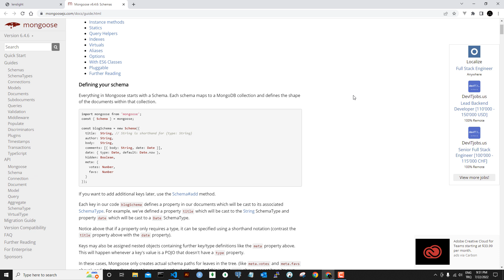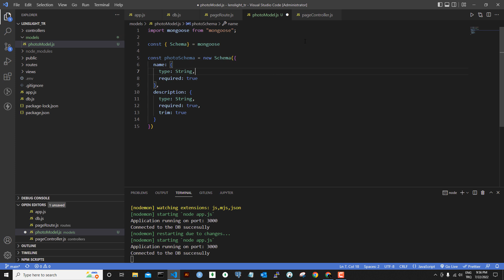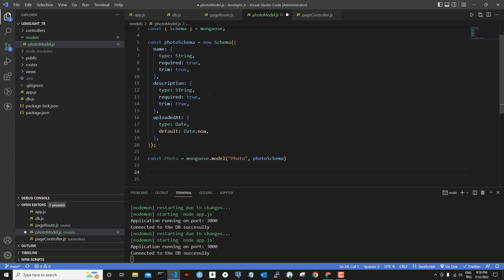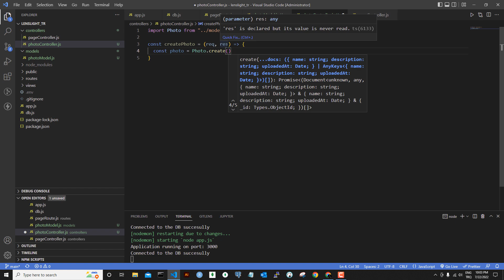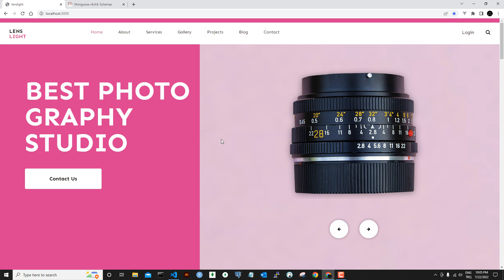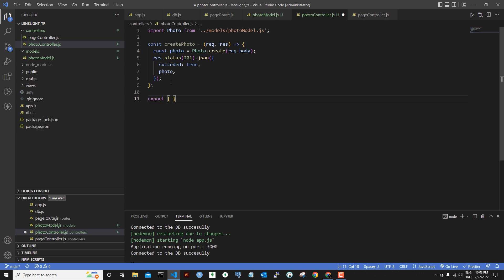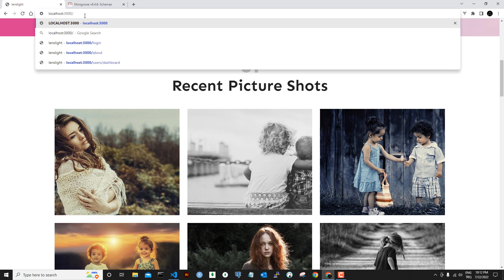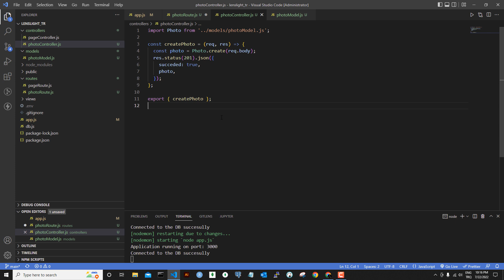NODEJS Proje 05: Model Oluşturmak, Mongoose, Schema Yapısı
Merhabalar,

Bu serimizde genelde Javascript özelde Node.js teknolojisi üzerine konuşarak "Lenslight" projesini oluşturtuk.

Bazı Konu Başlıkları:
Node.JS
Node.JS CRUD İşlemleri
Request - Response
Middleware Kavramı
Routing
MVC Yapısı
Express.js
MongoDB
Mongoose
JSON WEB TOKEN
Authentication ( Kimlik Doğrulama )
Authorization ( Yetkilendirme )
Cookie Kavramı
Bcrypt
Dosya Yükleme
Form Onaylama
Mail Gönderimi
Takipçi - Takip Edilen
Cloudinary Platformu
EJS Template Engine